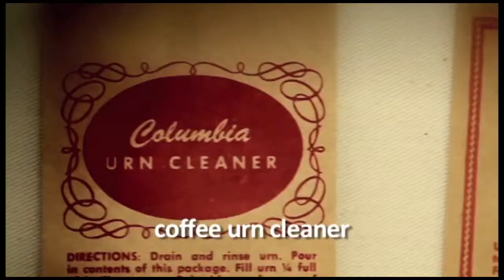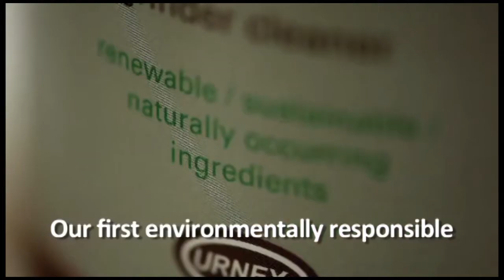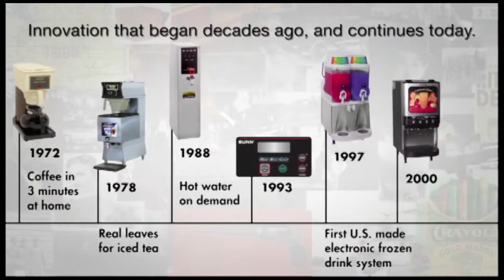WBC All-Stars 2013 - Knockbox News - 18 October 2013 - Harmon/Rodas